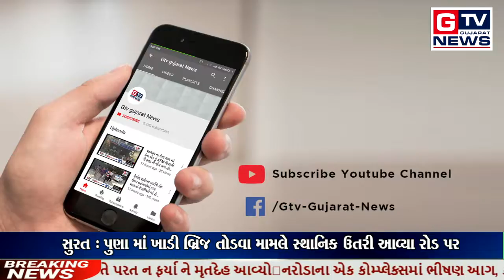દિયોદર:- ૪ દર્દીઓ ઘર વાપસી કોવીડ સેન્ટર સ્વાગત સાથે વિદાય આપી..|| GTV_GUJARAT_NEWS